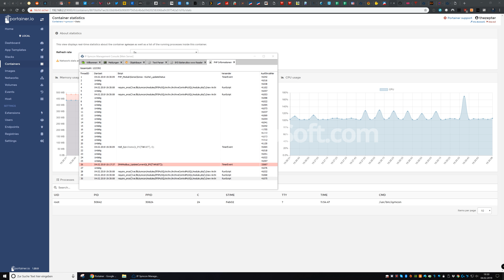Symcon CPU Load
nach 2 Tagen